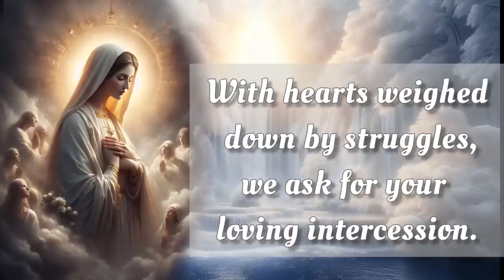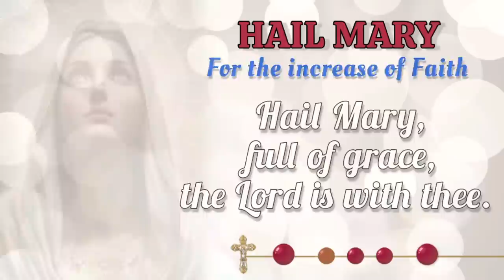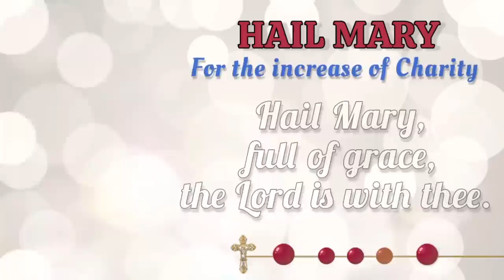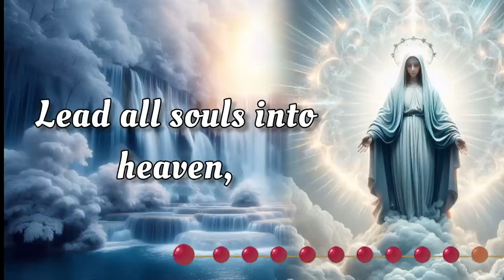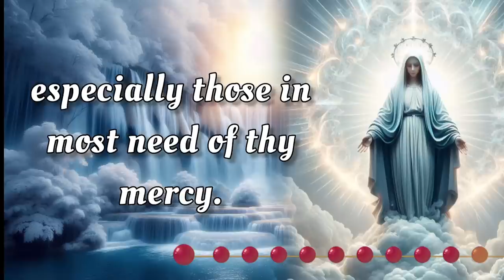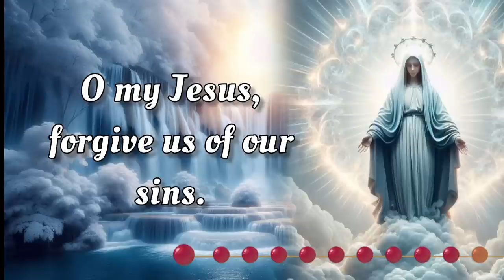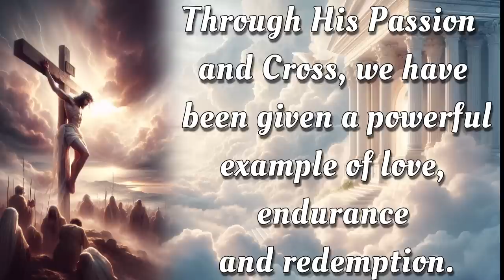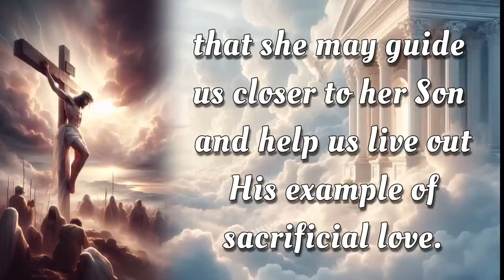HOLY ROSARY ✝️ Friday, October 18, 2024 ✝️ Sorrowful Mysteries ✝️ Today's Rosary🌹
On this Friday, October 18, 2024, we reflect deeply on the Sorrowful Mysteries of the Holy Rosary. Let today be a time for sincere meditation, drawing inspiration from the steadfast devotion of the Virgin Mary. As we seek her intercession, may we be blessed with her protection and grace. 🙏

00:00 - Intro
00:34 - Petition of the day
01:16 - Opening Prayers
03:58 - First Mystery - The Agony in the Garden.
08:04 - Second Mystery - The Scourging at the Pillar.
12:08 - Third Mystery - The Crowning with Thorns.
16:14 - Fourth Mystery - The Carrying of the Cross.
20:19 - Fifth Mystery - The Crucifixion and Death.
24:24 - Hail Holy Queen & Closing Prayers
25:38 - Meditations on the Rosary Mysteries
26:53 - Outro